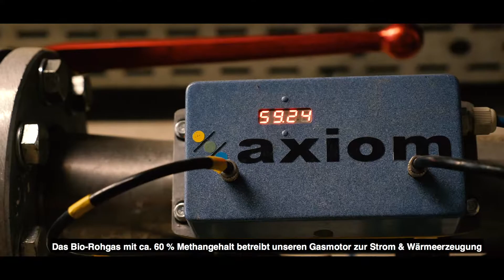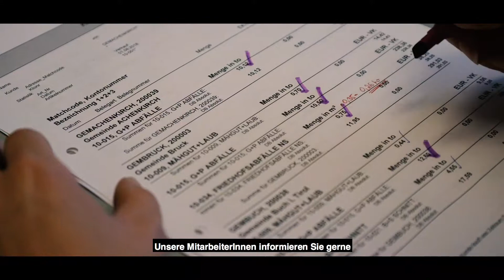IMAGE - Energiegewinnung aus Biomüll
In Schlitters im Zillertal steht eine hochmoderne Anlage die aus Biomüll nicht nur Strom und Gas erzeugt.